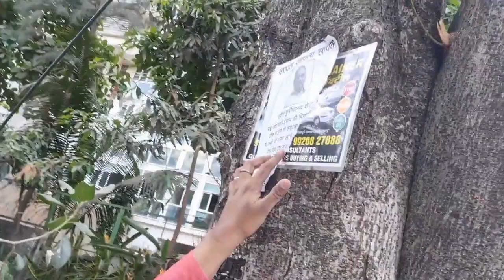ಅನಿವಾಸಿ ಭಾರತೀಯನ ಜೊತೆ ಅಹೋರಾತ್ರನ ಮಾತು !